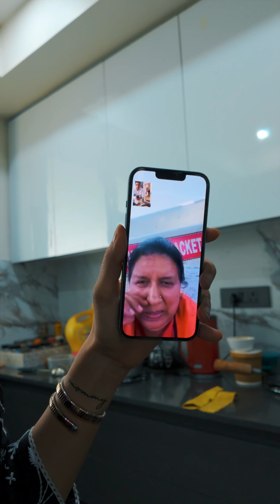JOLO Chips Prank Pada Bhari 🥵